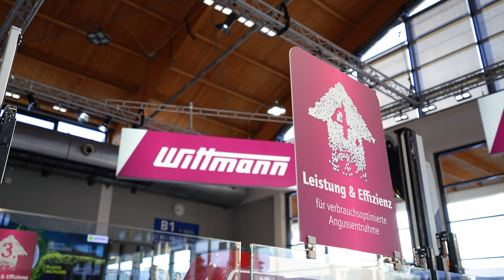Fakuma 2024 Tag 1 | Willkommen auf unserem Stand! | Video Deutsch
Wir starten gespannt in den ersten Tag der Fakuma 2024 in Friedrichshafen! Wir freuen uns, Sie auf der international führenden Fachmesse für industrielle Kunststoffverarbeitung begrüßen zu dürfen. Verpassen Sie nicht unseren Leistung & Effizienz-Pfad und entdecken Sie, wie unsere Innovationen Ihre Produktivität und Nachhaltigkeit steigern können!